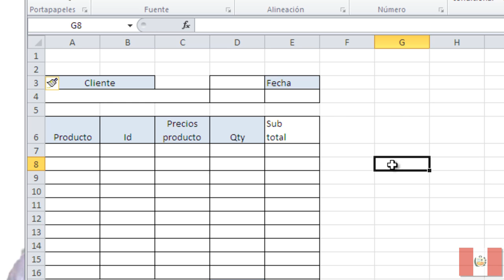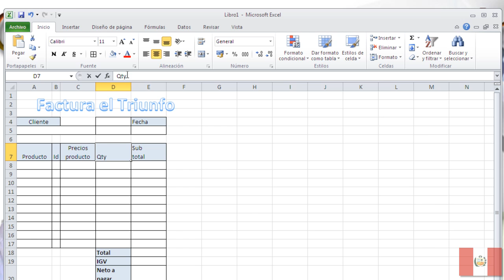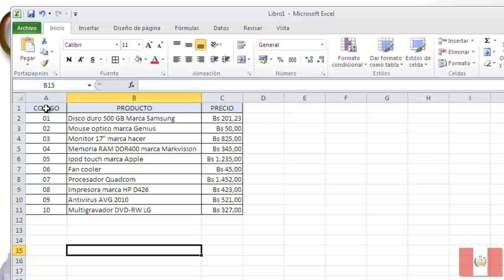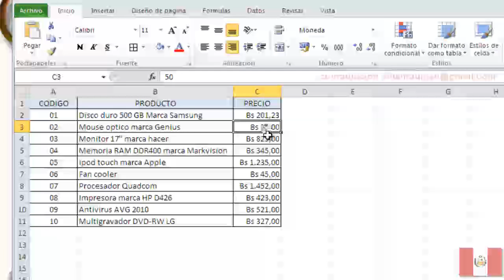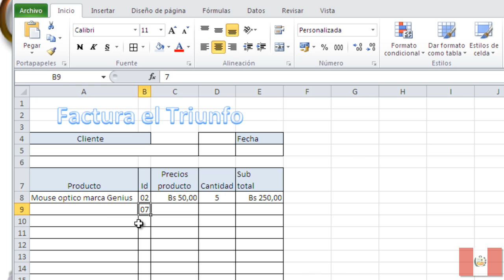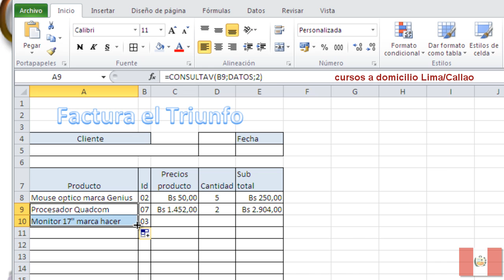Marketing & Finanzas Cordano: Excel 2010 (Parte II)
Microsoft Excel 2010 Una es un programa informático (Hoja de cálculo) que nos permite realizar operaciones con varios tipos de datos (numéricos, etc.), organizados en filas y columnas.

Cursos de computación básica y avanzada a domicilio en Lima/Callao - Peru Contáctenos sin ningún compromiso aunque sea por curiosidad por los correos electrónicos: /